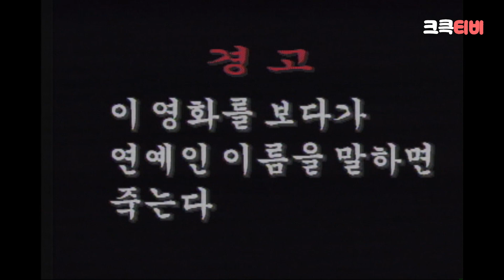[크큭티비] 크큭정주행 : 개그콘서트 FULL VOD | ep.14 | KBS 991211 방송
▶출연자 정보: 정찬우, 김태균, 정성한, 김상태, 김준호, 김대희, 박성호, 김미령, 김영철, 전유성, 심현섭, 서동균, 오승훈, 이병진, 김지혜, 오승환, 김미진, 김미화, 백재현, 김경희, 김성규